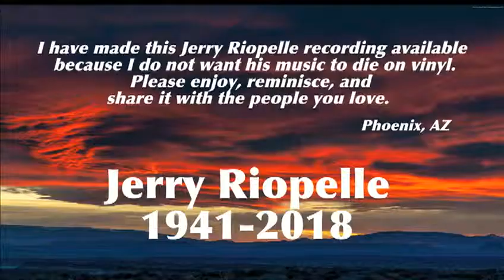Jerry Riopelle - "Rear View" (Full Album)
Jerry Riopelle - "Rear View", 2013.  Little Eskimo Records.

Hear more of Jerry Riopelle's albums on my YouTube channel, "Reactive Authority"